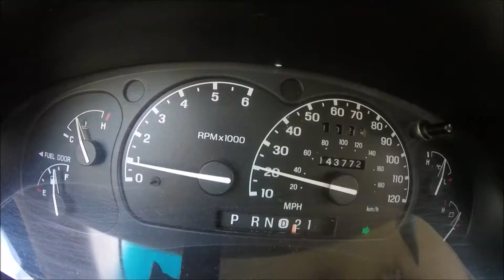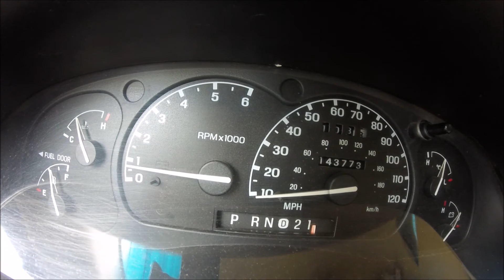1998 Ford Explorer 0-45 Accelerations (then some 1st gear engine braking)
Two more 0-45s, both uphill. The torque converter locked up late in both. Then some hill climbing/descent.